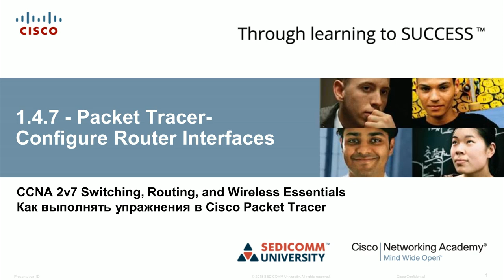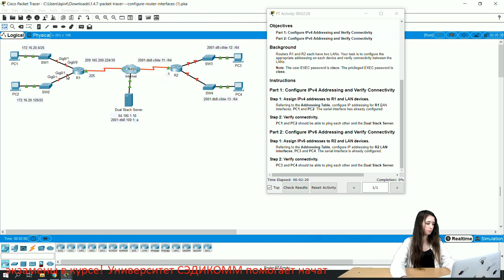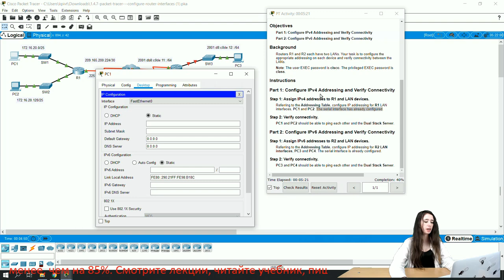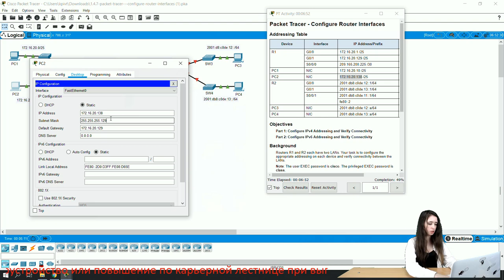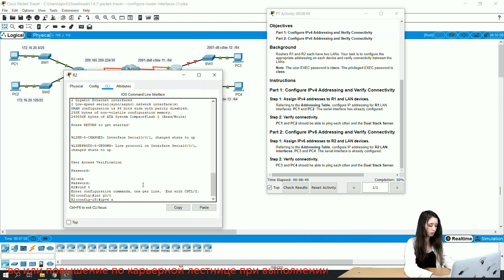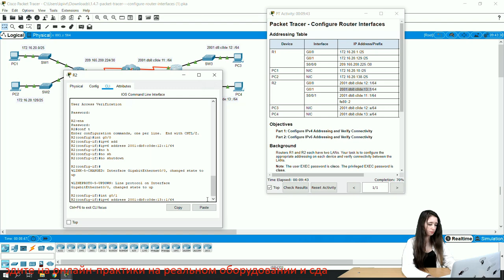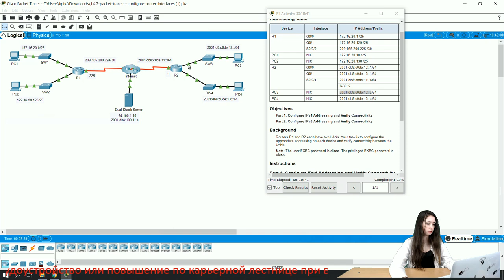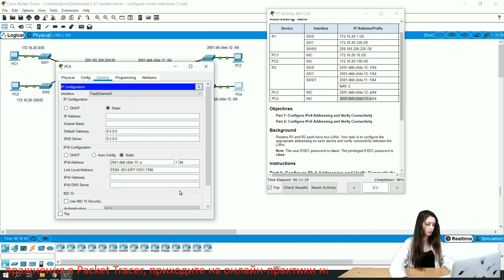Курс Молодого Бойца Cisco Часть 2 2021 CCNA 2 SRWE 1.4.7 Packet Tracer – Configure Router Interfaces